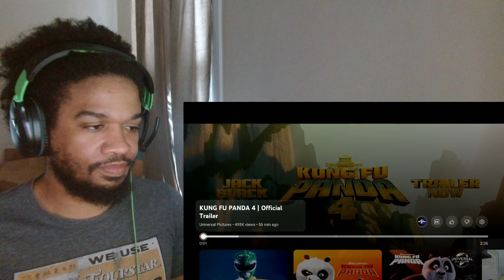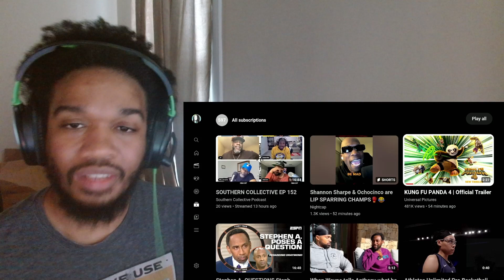KUNG FU PANDA 4: Official Trailer (Reaction)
READY!!!